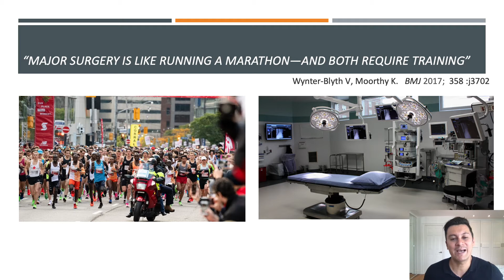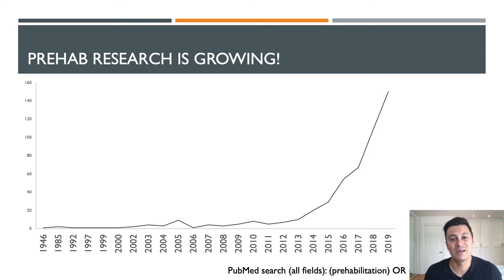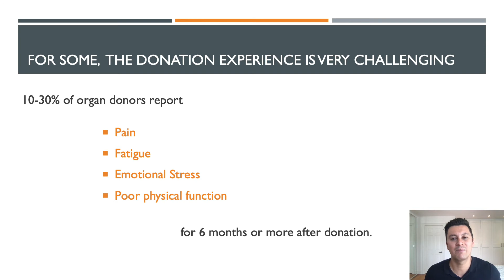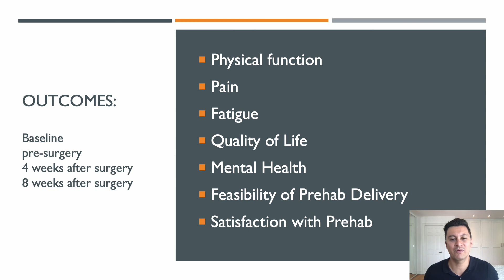PRehab tO PreparE Living Liver Donors for Enhanced Recovery: PROPELLER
Up to 1 in 4 living liver donors suffer from pain, fatigue, and impaired functioning for 6 months or more following donation. PROPELLER
is a proof-of-concept study that will explore whether an individualized prehabilitation program of exercise, nutrition, and psychoeducation
delivered prior to donation can optimize surgical preparedness and donor health before and after donation.

Authors
Dr. Daniel Santa Mina is an Associate Professor at the University of Toronto in the Faculty of Kinesiology and Physical Education and cross-appointed to the Faculty of Medicine in the Department of Surgery. He is also a Clinician Investigator at the Toronto General Hospital Research Institute within the Department of Anesthesia and Pain Management. Dr. Santa Mina completed his PhD in Kinesiology and Health Sciences at York University and a Post-Doctoral Fellowship in the Department of Surgical Oncology, Division of Urology, at the Princess Margaret Cancer Centre. He is a Registered Kinesiologist and Clinical Exercise Physiologist (CSEP) with advanced training in exercise oncology. His research focus includes the effects of pre-operative conditioning, known as prehabilitation, on physiological, functional, and psychosocial outcomes for surgical patients. Dr. Santa Mina is also actively involved in implementation research related to surgical prehabilitation and exercise oncology. Daniel is the Director of the Applied Clinical Exercise (ACE) laboratory at the University of Toronto and Co-Director of the University Health Network Prehabilitation Program.

Dr. Hance Clarke is the Director of Pain Services and the Pain Research Unit at the Toronto General Hospital (TGH). He is the Knowledge Translation Chair for the University of Toronto Centre For the Study of Pain and an Associate Professor in the Department of Anesthesiology and Pain Medicine at the University of Toronto. As a clinician-scientist, Dr. Clarke has played a leading role in educating the public about pain control, alternatives to opioids, and the need for further studies on the beneficial and adverse effects of cannabis. He is a champion of evidence-based solutions for the opioid crisis and an advocate for a national pain and addictions strategy. He has authored over 100 peer reviewed publications and has been invited to speak on pain control, cannabis and the opioid crisis to the House of Commons in Ottawa, Canada and elsewhere around the world. He has won numerous awards including the 2016 Early Career Award from the Canadian Pain Society and the 2019 U.S. Mayday Pain and Society Fellowship in recognition of his outstanding research and commitment to improving pain care.

Dr. Miki Peer is a Scientific Associate in the Department of Anesthesia and Pain Management at the University Health Network. She received her PhD from the Institute of Medical Science at the University of Toronto focusing on interdisciplinary research. Prior to completing her PhD, Dr. Peer worked for a health technology company that delivered individualized mobile health applications to support the adoption and maintenance of healthy behaviours. Dr. Peer has extensive experience designing and conducting medical research studies on a variety of health topics including pain, anxiety, depression, and behaviour change.

Alana Long is a Living Liver Donor who donated 60% of her liver in a directed donation. She donated at UHN as a healthy 36-year-old woman in April 2018.  As a result of her donation experience, Alana is a proponent of an enhanced preoperative program, including prehabilitation. Alana is a Registered Pharmacy Technician and is the Manager of Pharmacy Operations at Queensway Carleton Hospital in Ottawa.

Dr. Nazia Selzner is a Transplant Hepatologist and Medical Director of Live Donor Liver Transplantation in the Multi-Organ Transplant Program, University Health Network, and Associate Professor of Medicine at the University of Toronto. Dr. Nazia Selzner is an Associate Scientist at the Institute for Medical Science (IMS) as well as at the Toronto General Research Institute (TGRI). Dr. Selzner graduated from Medical School at the University of Paris VII, France and completed her Gastroenterology training in 1998. She completed her PhD in 2003 at the University of Paris VII, France, after four years of research fellowship at Duke University Medical Center, Durham, NC and at the University of Zurich, Switzerland. Her basic research interest is on mechanism of ischemia/reperfusion injury of the liver. She is co-director of Toronto Organ perfusion Laboratories. Her clinical research is focused on outcome of living donor liver transplantation and access to liver transplantation.